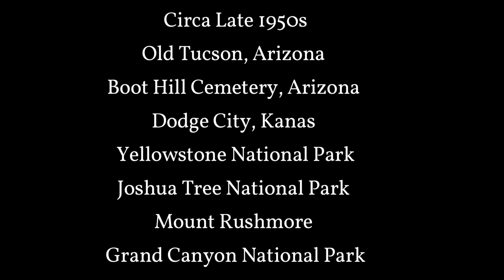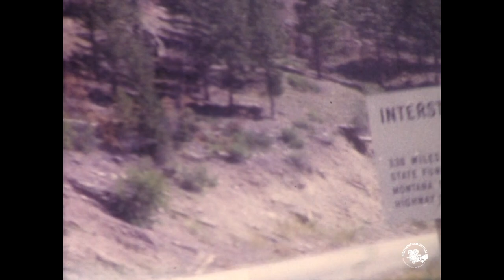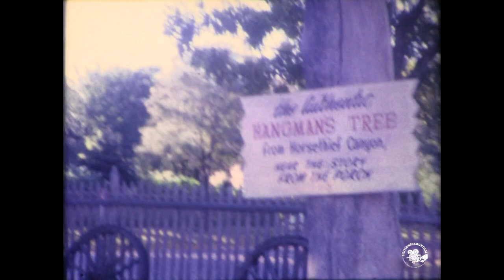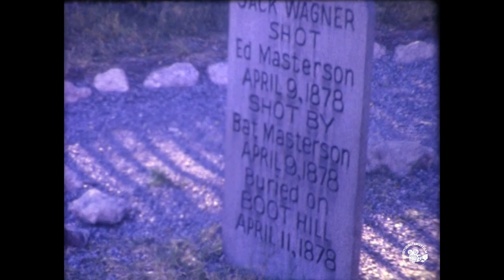Circa late 1950s - Farmer went on a Road Trip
Old Tucson, Arizona
Old Tucson (formerly Old Tucson Studios) is an American movie studio and theme park just west of Tucson, Arizona, adjacent to the Tucson Mountains and close to the western portion of Saguaro National Park. Built in 1939 for the movie Arizona (1940), it has been used for the filming location of many movies and television westerns since then, such as Gunfight at the O.K. Corral (1957), Rio Bravo (1959), El Dorado (1966), Little House on the Prairie TV series of the 1970s–1980s, the film Three Amigos! (1986) and the popular film Tombstone (1993). It was opened to the public in 1960 as a theme park with historical tours offered about the movies filmed there, along with live cast entertainment featuring stunt shows, shootouts, can-can shows...as well as themed events. It is still a popular filming location used by Hollywood.

Boot Hill Cemetery, Arizona
Boot Hill was founded in 1878 on a slight hill just north west of the city. This historical cemetery was the burial ground, for all of Tombstones earliest pioneers.
The name Boot Hill comes from the fact that many of these graves were filled with people that died suddenly or violently with their boots on! Some two hundred fifty known people were buried in Boothill, before it officially closed its doors in 1884.

Dodge City, Kanas
Dodge City is the county seat of Ford County, Kansas, United States,[1] named after nearby Fort Dodge. As of the 2020 census, the population of the city was 27,788.[4][5] The city is famous in American culture for its history as a wild frontier town of the Old West

Yellowstone National Park is a nearly 3,500-sq.-mile wilderness recreation area atop a volcanic hot spot. Mostly in Wyoming, the park spreads into parts of Montana and Idaho too. Yellowstone features dramatic canyons, alpine rivers, lush forests, hot springs and gushing geysers, including its most famous, Old Faithful. It's also home to hundreds of animal species, including bears, wolves, bison, elk and antelope.

Joshua Tree National Park is a vast protected area in southern California. It's characterized by rugged rock formations and stark desert landscapes. Named for the region’s twisted, bristled Joshua trees, the park straddles the cactus-dotted Colorado Desert and the Mojave Desert, which is higher and cooler. Keys View looks out over the Coachella Valley. Hiking trails weave through the boulders of Hidden Valley.

Mount Rushmore National Memorial, South Dakota
Mount Rushmore National Memorial is a massive sculpture carved into Mount Rushmore in the Black Hills region of South Dakota. Completed in 1941 under the direction of Gutzon Borglum and his son Lincoln, the sculpture's roughly 60-ft.-high granite faces depict U.S. presidents George Washington, Thomas Jefferson, Theodore Roosevelt and Abraham Lincoln. The site also features a museum with interactive exhibits.

Grand Canyon National Park, in Arizona, is home to much of the immense Grand Canyon, with its layered bands of red rock revealing millions of years of geological history. Viewpoints include Mather Point, Yavapai Observation Station and architect Mary Colter’s Lookout Studio and her Desert View Watchtower. Lipan Point, with wide views of the canyon and Colorado River, is a popular, especially at sunrise and sunset.